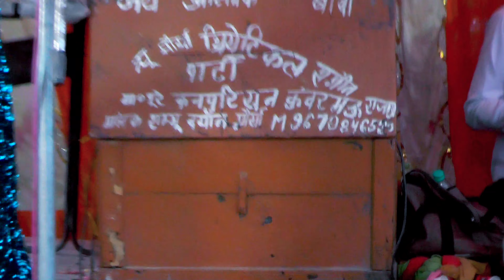Sambhu dayal mauriya ki nautanki {भाग 11}न्यू तमाशा-: जुल्म का हंटर चरण सिंह का कहेर डाकू कृपाल सिंह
रायबरेली नौटंकी

हेलो दोस्तों नौटंकी संग्राम देखने के लिए आपका बहुत-बहुत स्वागत है नौटंकी हो या हो कव्वाली हम आप लोगों तक वीडियो पहुंचाने का कष्ट कर रहे हैं आप लोगों का कर्तव्य है कि( चैनल सब्सक्राइब करें)और लाइक जरूर करें ऐसे ही आप लोगों प्यार देते रहें हम आपको नए-नए एंटरटेनमेंट करते रहेंगे दोस्तों शिवम मनोरंजन चैनल का ही यह टीम है धन्यवाद।

::::: उत्तर प्रदेश माई लव इंडिया

Sambhu dayal mauriya ki nautanki {भाग 9} न्यू तमाशा-: जुल्म का हंटर चरण सिंह का कहेर डाकू कृपाल सिंह

भटनोसा नौटंकी
भटनोसा की नौटंकी
भटनोसा कॉमेडी
भटनोसा की नौटंकी
राजेश यादव बेहटा खुर्द नौटंकी
राजेश यादव बेहटा खुर्द वाली नौटंकी
राजेश यादव बेहटा खुर्द की नौटंकी
राधेश्याम नौटंकी तमाशा वीडियो
पम्पापुर वाली सुपर कॉमेडी
गोविंदा कॉमेडी
रिंकू हरामि आल्हा कलयुग
दिनेश सिंह की नौटंकी
भटनोस
पीर मोहम्मद इदरिश नौटंकी
इदरिश की नौटंकी
दयाराम साहू वाली नौटंकी
दयाराम साहू की नौटंकी
दयाराम साहू नौटंकी
राधेश्याम वाली नौटंकी
राधेश्याम की नौटंकी
खन्ना सिंह चौहान वाली नौटंकी
खन्ना सिंह चौहान की नौटंकी
कृष्ण भान बिंदा गंज वाली नौटंकी
कृष्ण भान बिंदा गंज की नौटंकी
कृष्ण भान बिंदा गंज नौटंकी
कमलेश नथुआ पुर नौटंकी
कमलेश नथुआ पुर वाली नौटंकी
कमलेश नथुआ पुर की नौटंकी
खन्ना की नौटंकी
खन्ना वाली नौटंकी
यह हमारे सभी वीडियो सुपरहिट नौटंकी